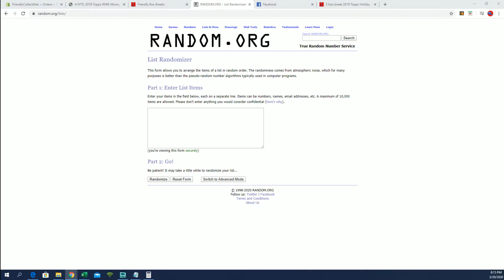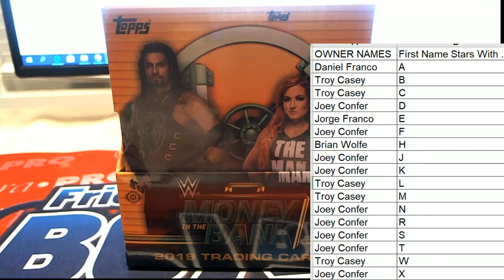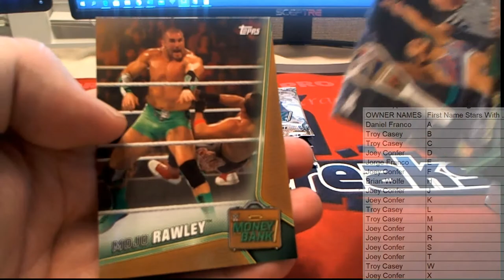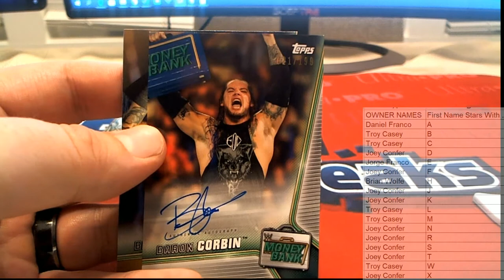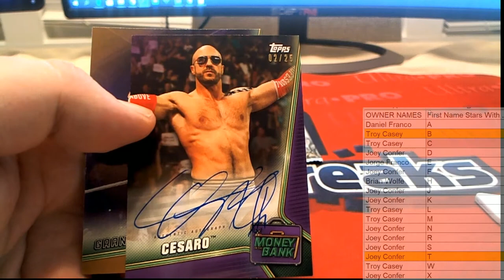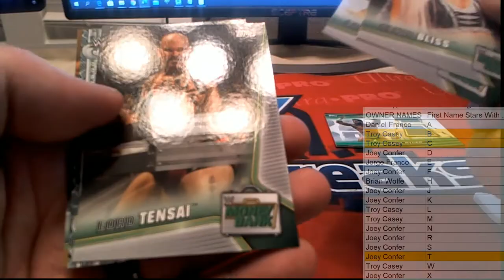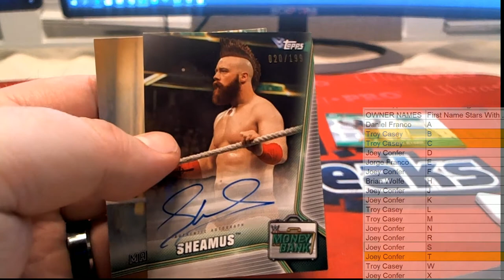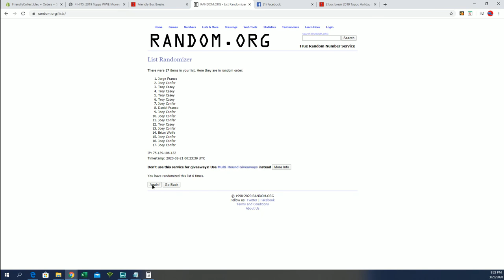2019 Topps WWE Money in the Bank ID 19MONEYBANK101